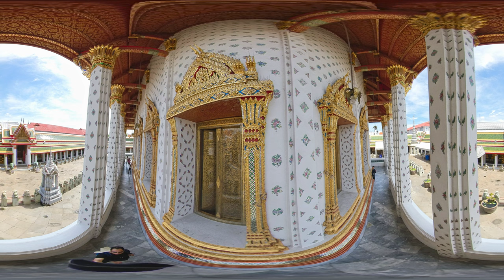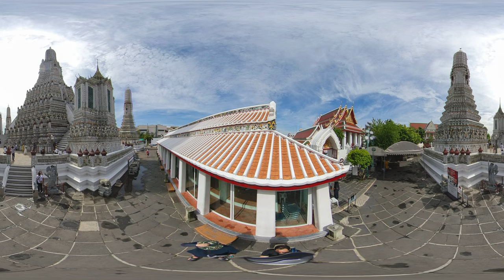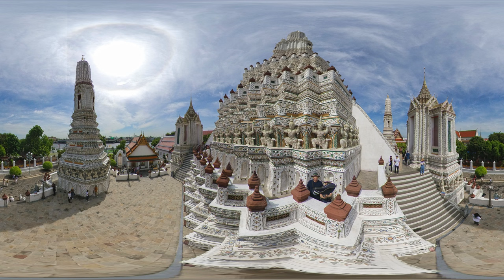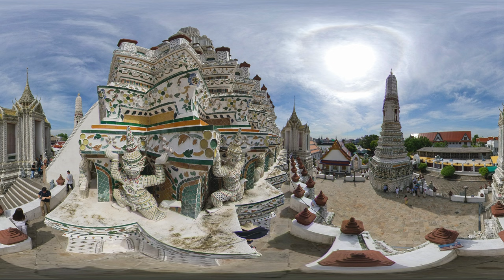VR 360 - Wat Arun, Temple of Dawn (20190602, Bangkok, Thailand)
20190602년 태국 방콕을 방문했을때 반드시 가봐야할 유적지로.
힌두교 사원이 있으며 불교 불상이 여럿 있는곳으로 유명함
버어마에 패전후 새벽에 이지역에 왔고 수도로 정했다고 한다.
그래서 새벽사원이라는 이름이 생겼던것..
수많은 유적물을 보았지만 하나하나에 대한 아기자기함과 디테일적인
디자인이 너무 아름답게 마음을 정화시킨다.
간편하고 단순한 촬영물인지라 분위기를 전체적인 방향에서 확인할수 있도록
컨텐츠를 제작해 보았다.

내부 사용된 음악은 무료음악으로 아래 표시기준을 준수했다.
√ Contact the artist:
Ikson